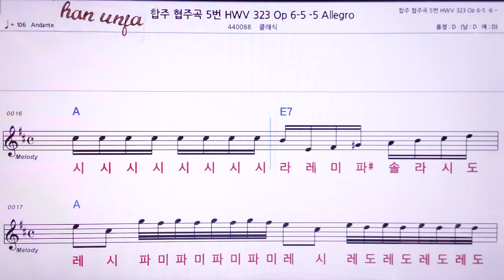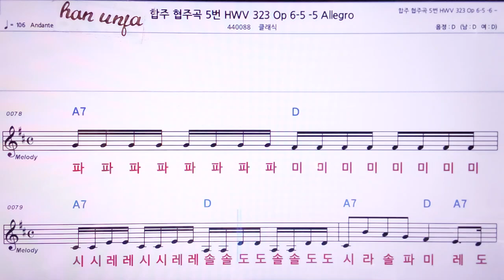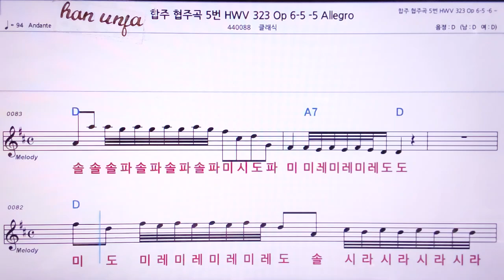💖 합주 협주곡 5번HWV 323Allegro/클래식👍MR,노래방, 악보, 코드,Karaoke With Sheet Music